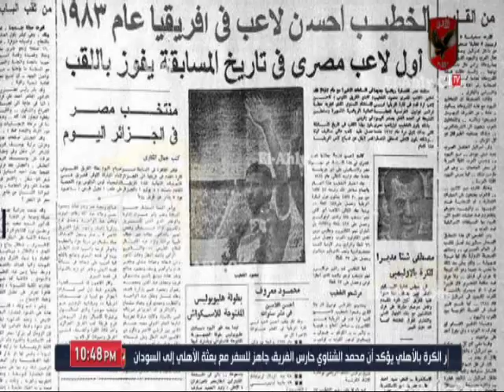تقرير خاص | هانى امين يتحدث عن "محمود الخطيب" و عمرو عبد الحق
التردد: 12341 أفقي.
القمر: نايل سات.
معامل الخطأ: 5/6.
معدل الترميز: 27500